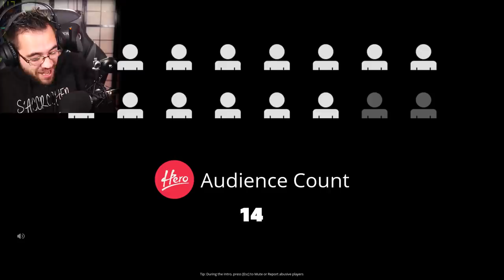JE L'AI PRANK JE LUI FAIT CROIRE QUE JE NE TOURNE PAS DE VIDÉO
Je l'ai prank mais après on a joué à sos un battle royale à la fortnite

sos / fortnite / prank